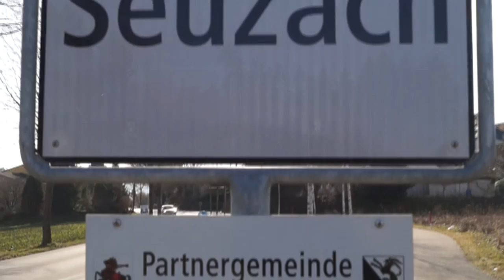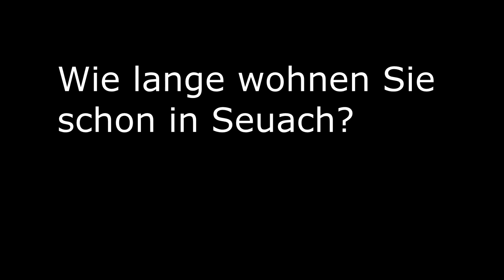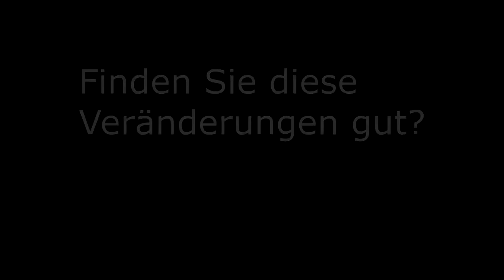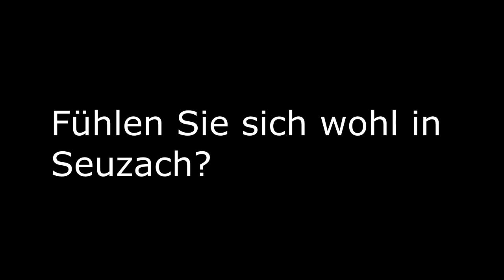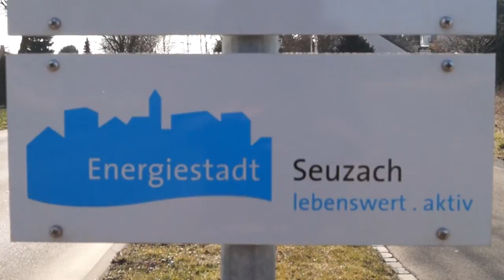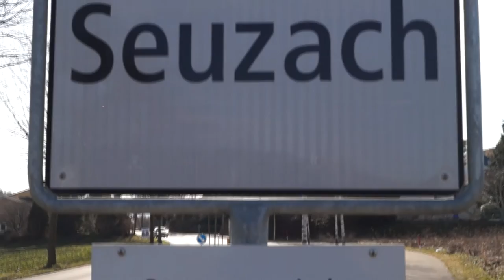Seuzach Ein kleiner Einblick in ein grossartiges Dorf.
Ich habe als Abschlussarbeit einen kurzen Film über Seuzach gedreht. Ich hoffe euch gefällt mein Video. Viel Spass beim schauen.